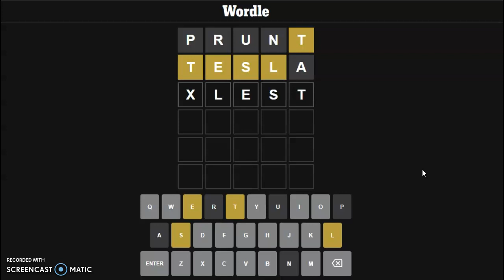Moulded glass ornament attached to Wordle! Wordle #950